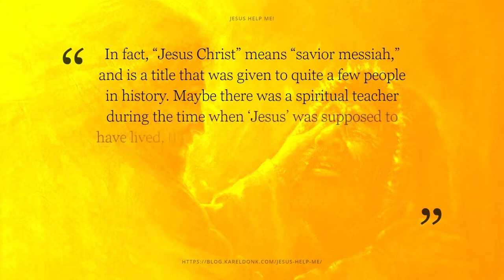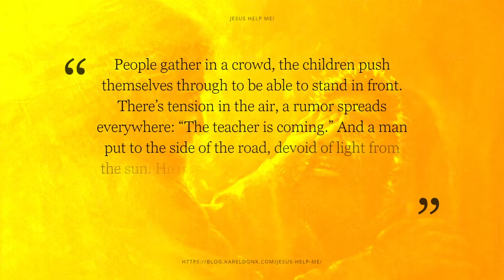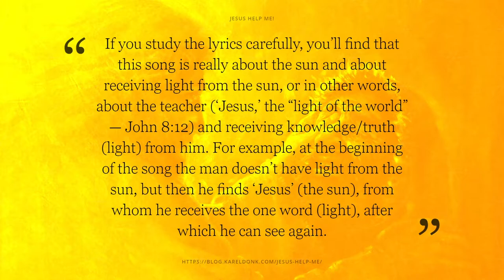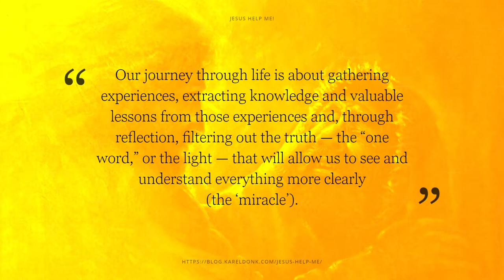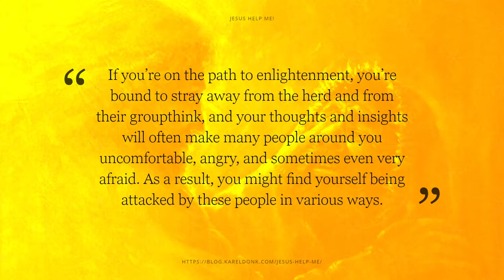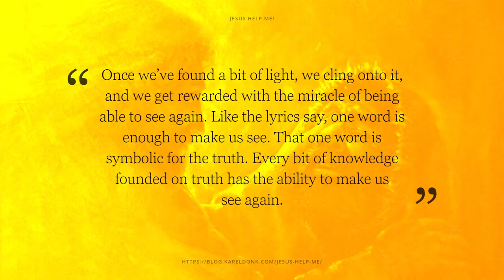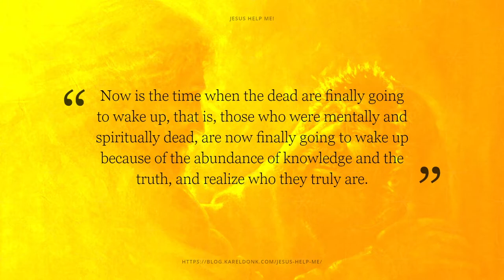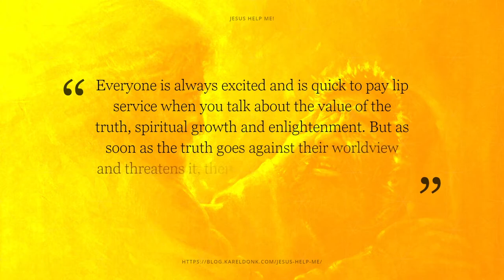Jesus Help Me!